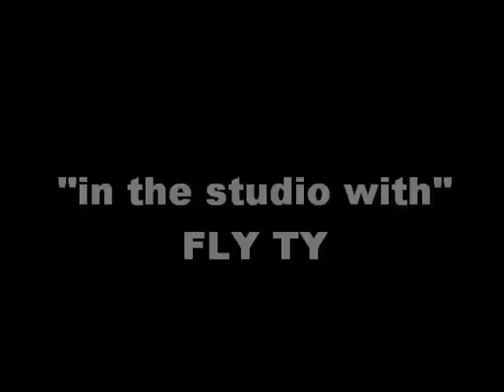D/R PERIOD presents ''IN THE STUDIO WITH'' ROCKBOY G'z FLY TY part 1.wmv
take a look into every session as FLY TY puts together the album for the
 ROCKBOY GZ bang squad